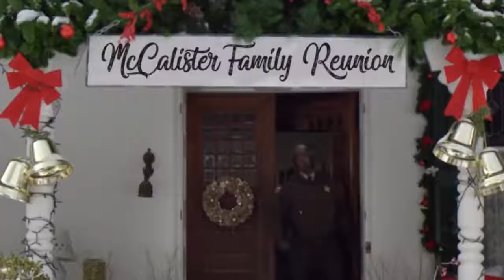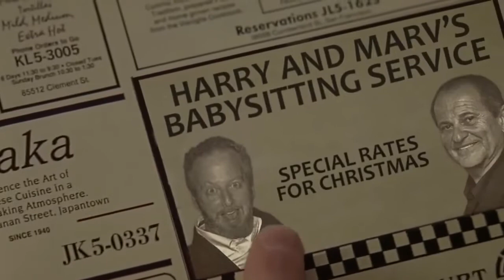ᴴᴰ1080p The Holiday Heist Trailer|| Ở Nhà Một Mình Giáng sinh 2019 || Phim chiếu rạp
Cảm ơn sự giúp đỡ và tài trợ của webtaichinh.info
Finn Baxter và gia đình ông di chuyển từ California đến Maine để đến nhà mới của họ. Finn thấy sợ hãi và tin rằng ngôi nhà bị ám ảnh bởi những con ma . Trong khi cậu bé đặt bẫy để bắt "con ma", cha mẹ mắc cạn trên khắp thị trấn trong một bữa tiệc và Finn ở nhà một mình với chị gái. Ngôi nhà của họ là mục tiêu của 3 kẻ trộm
Đây là kênh sưu tầm và chia sẻ những trailer, bộ phim hay nhất, hot nhất, được yêu thích nhất. Trong đó có một số không phải do chủ kênh tạo ra. Xin chân thành cảm ơn